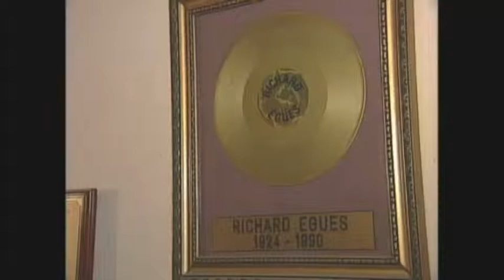Carleth Keys Reporter Demo